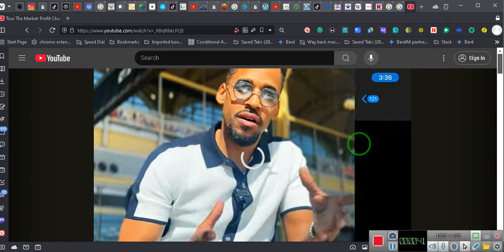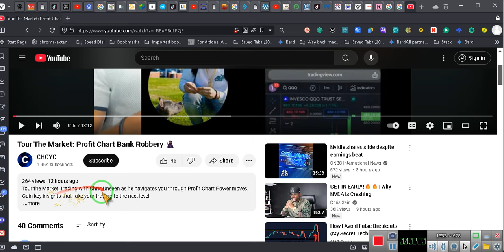Making the Right Choyc